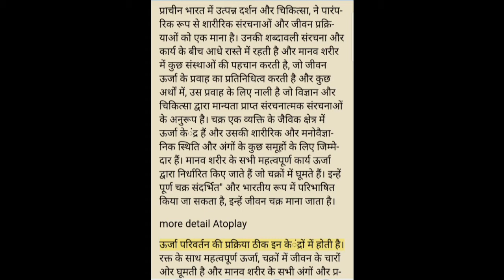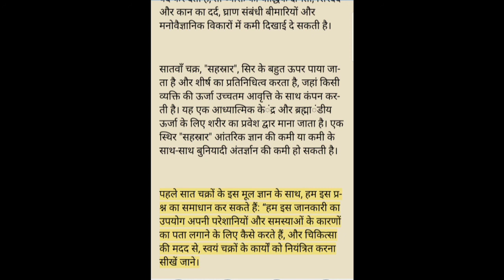जीवन चक्र और भारतीय चिकित्सा | Life cycle and indian medicine mathed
मूलाधार चक्र स्वधिशान ह्रदय संतुलन जीवन आज्ञाचक्र